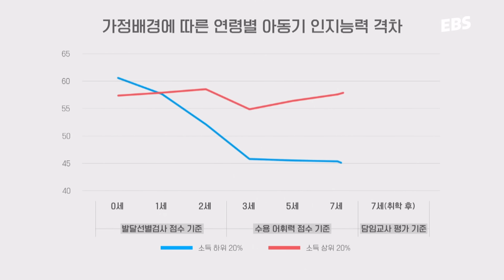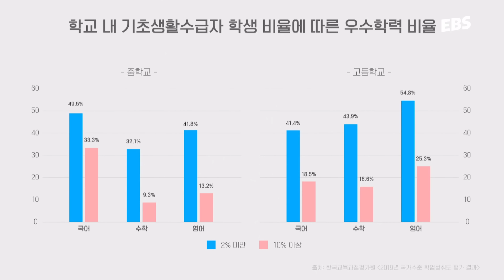교육 격차는 아주 어릴 때부터 시작된다 | 다큐멘터리 K - 교육격차 1부 격차의 조건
대한민국 사회 문제 극복과 미래 비전을 제시하는
대형 기획 시리즈 '다큐멘터리 K - 교육격차 5부작'

1부에서 교육격차의 원인과 현실을 다룹니다.
교육격차가 언제부터 시작되고,
어떻게 고착이 되는지...
과연 해법은 무엇인지 모색해봅니다!

📺 EBS 다큐멘터리 K - 교육격차 1부 격차의 조건

 ✔EBS 다큐멘터리 K
👉 매주 수, 목 밤 11시 40분, EBS1